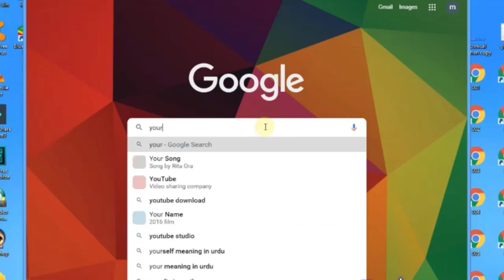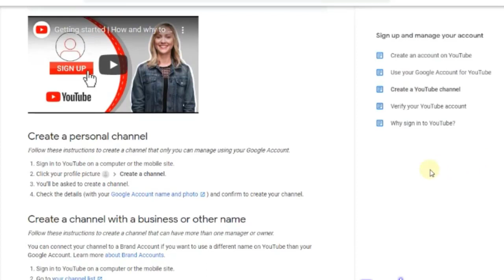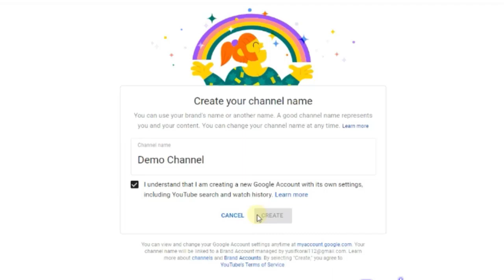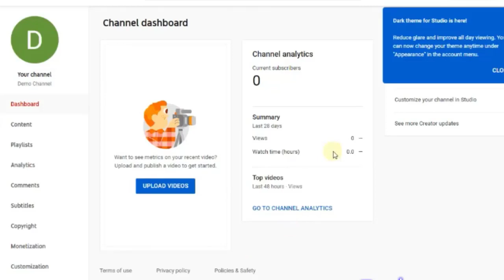How to create a YouTube channel in PC Full Tutorial in URDU